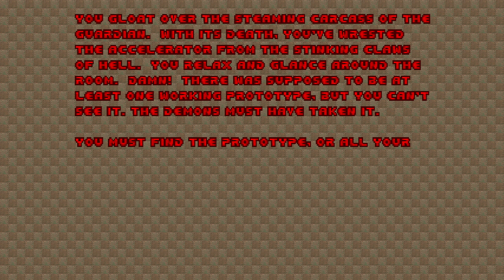The Plutonia Experiment - Map06: Baron's Lair (w/ Fast Monsters & Plutonia MIDI Pack)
Game: Final Doom: The Plutonia Experiment (plutonia.wad)
Map06: Baron's Lair
Difficulty: Ultra-Violence
Played through GLBoom+, getting 100% Kills and Secrets with Fast Monsters enabled.